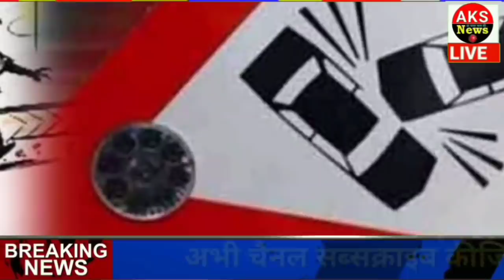आज के मुख्य समाचार, 5 फरवरी 2021, jio, gas, gold, petrol, 5 Feb 2021 || Top Trending news..